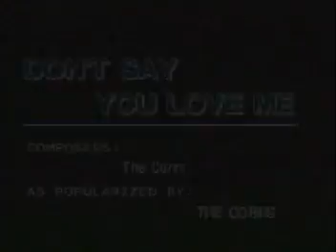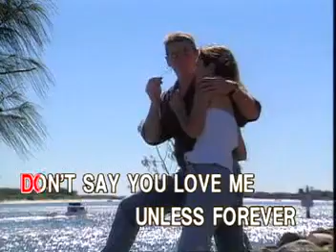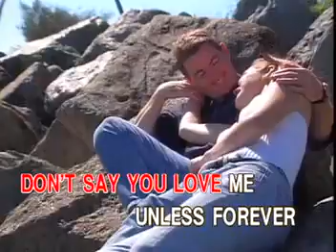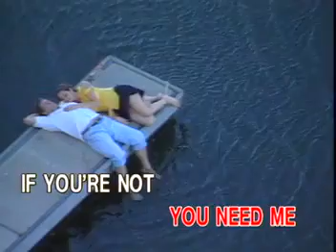AVSEQ02 Don't Say You Love Me - The Corrs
Taken From: All For Women, Volume 2
Record Label: Ivory Records Corporation (now Ivory Music & Video, Inc.)
VCD Release Date: 1999-released, 2000-produced
Video Editing: Ampex ADO/Abekas A51
Color Process: NTSC/Technicolor/30fps